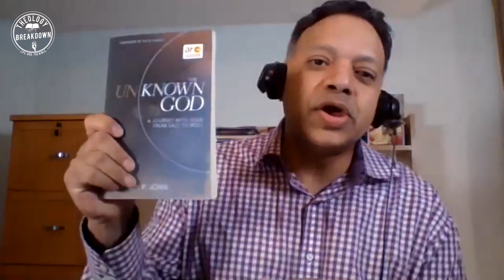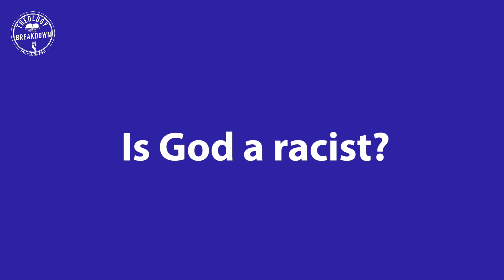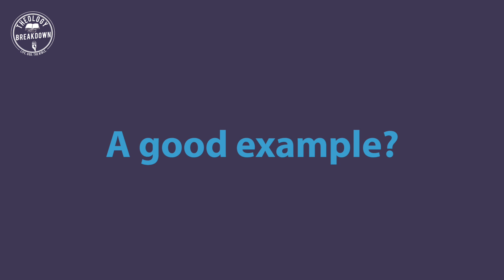Do Different Religions Point to Jesus? Interview with Dr. Mathew P John, Author of "The Unknown God"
[To get updated on new content from Dr. Josh Samuel, including ones like this video, sign up here and he will send you a FREE PDF entitled "8 Crucial Questions for Life: A Checklist to Discern God's Will for Your Life Today"

Do different religions point to Jesus? In this episode, Josh P. S. Samuel (PhD) interviews author Mathew P. John (PhD), who recently wrote a book, "The Unknown God: A Journey with Jesus from East to West," explores the connections between Christianity (particularly Jesus) with different religious traditions.

The Unknown God (in Canada)
The Unknown God (In the U.S.)

The Mosaic Course (in Canada)
The Mosaic Course (In the U.S.)

Theology Breakdown is a ministry of Josh P. S. Samuel, PhD. Josh completed his PhD in Theology at McMaster Divinity College, and is a Professor of Bible and Theology and Director of Worship and Creative Arts Ministry at Master's College and Seminary.

If you would like to support Josh's ministry financially on a regular basis,

Want to have Josh Samuel speak at your next event?

To get a copy of Josh's book, "The Holy Spirit in Worship Music, Preaching, and the Altar":
In Canada
In the U.S.